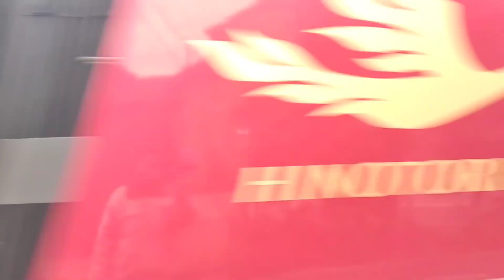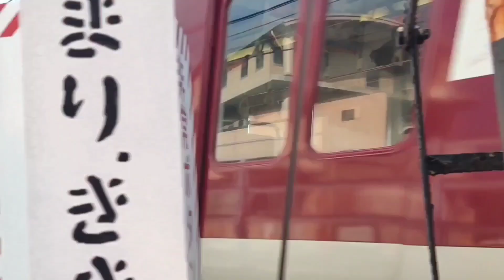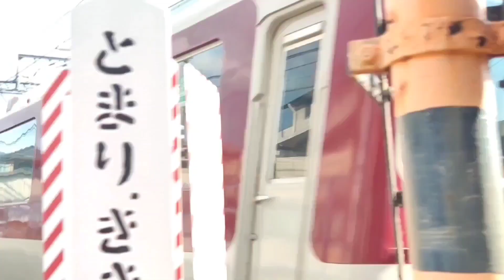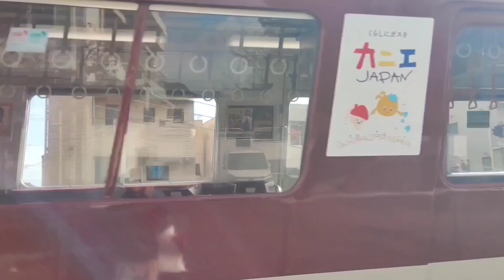**"Journey Through Japan's Idyllic Countryside by Train"**